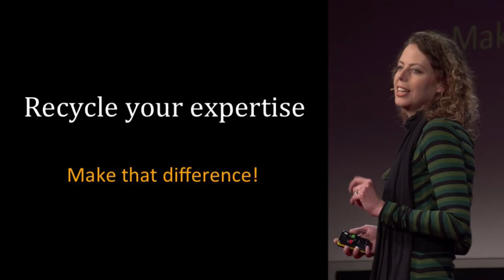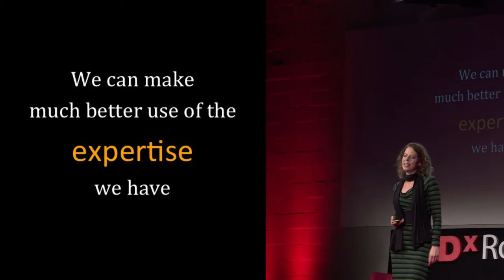Recycle your expertise and make that difference: Karin Jensma at TEDxRoermond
On the 8th of March last, Karin Jensma, Head of Marketing & Communications at PUM Netherlands senior experts, invited the audience at TEDxRoermond to recycle its expertise, and make a difference. Just like PUM-expert Arie de Bondt did, when he advised a fish farmer in Pakistan.

Watch her talk here, and feel free to apply for business advice provided by a senior expert volunteer who carries exactly that knowledge and expertise that you are looking for. for more information.